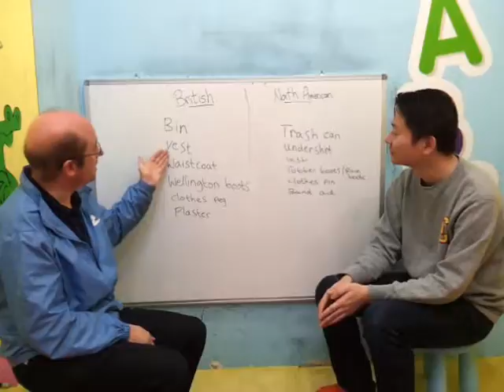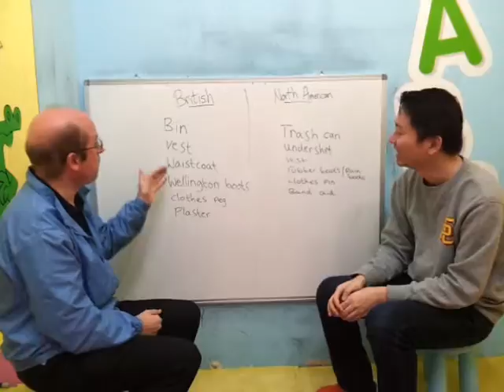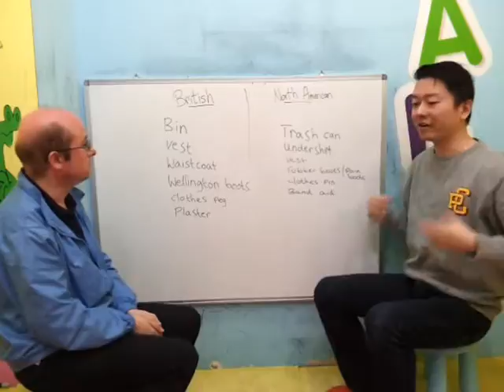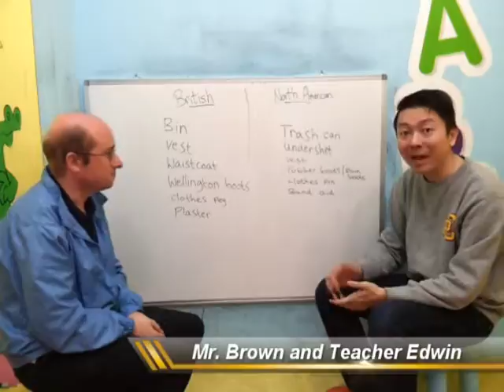The PolyEd English Show with Edwin Yau and Darrell Brown 07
ep.07 Clothings.wmv